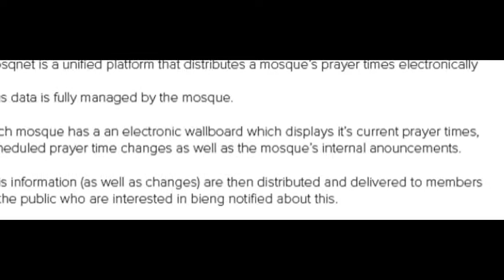Mosqnet.io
Mosqnet is a unified platform that distributes a mosque’s/masjid's prayer times electronically and via website/app.
This data is fully managed by the mosque or masjid.
Each mosque or masjid has an electronic wallboard which displays it’s current prayer times,
scheduled prayer time changes as well as the mosque’s/masjid's internal announcements.
This information (as well as changes) are then distributed and delivered to members
of the public who are interested in being notified about this.